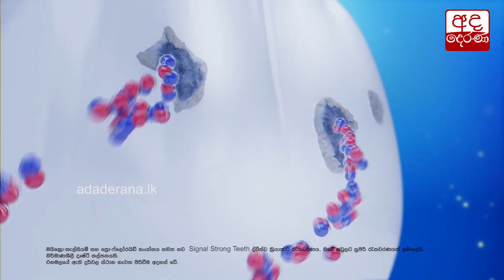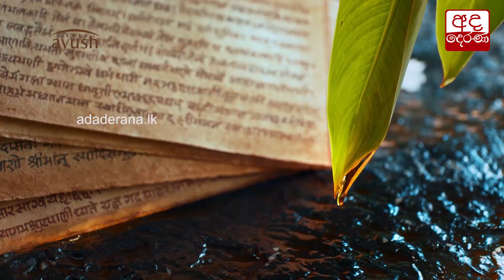කොළඹ - ගම්පහ හැර සෙසු දිස්ත්‍රික්ක වල ඇඳිරි නිතිය ලිහිල් කෙරේ...